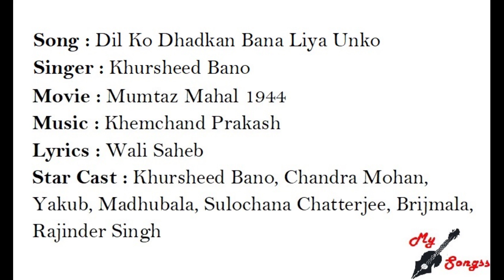Dil Ko Dhadkan Bana Liya Unko, Movie : Mumtaz Mahal 1944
Song : Dil Ko Dhadkan Bana Liya Unko
Singer : Khursheed Bano
Movie : Mumtaz Mahal 1944
Lyrics : Wali Saheb
Star Cast : Khursheed Bano, Chandra Mohan, Yakub, Madhubala, Sulochana Chatterjee, Brijmala, Rajinder Singh